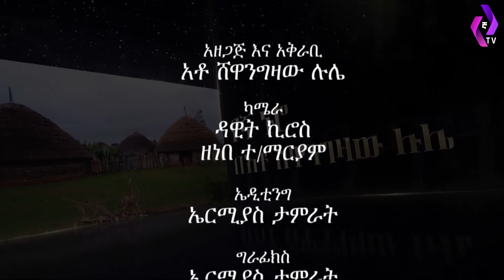ከህፃናት ማሳደጊያ የወጡ ወጣቶች ፈተና ከህዝቡ ጋር መግባባት ተቸግረናል!!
''ከህዝቡ ጋር መግባባት ተቸግረናል!! ከህፃናት ማሳደጊያ የወጡ ወጣቶች ፈተና